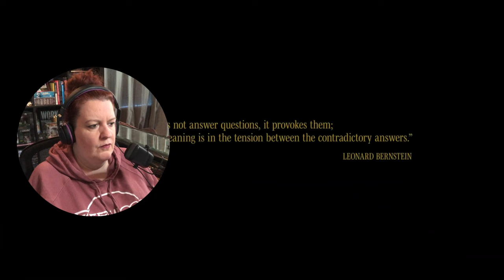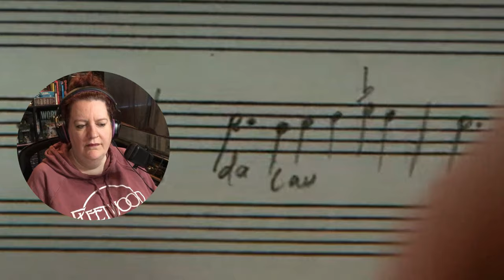MAESTRO | "He loves the applause a bit too much!" | FIRST TIME WATCHING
Enjoy my reaction as I watch and give my "Old Lady" perspective on Bradley Cooper's newest passion project: MAESTRO.   A beautiful love story between Lenny & Felicia but also Lenny & Music.  Carey Mulligan is so beautiful!  Needs more Candide, though.

00:00 Intro
03:10 Reaction
35:18 Wrap Up

Here's a linktree to all my links including additional playlists of MCU shows